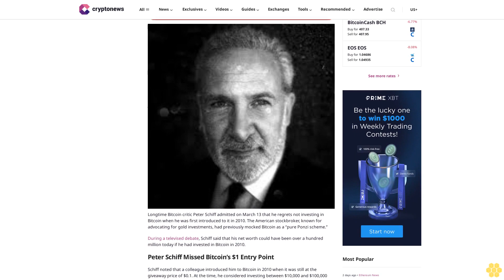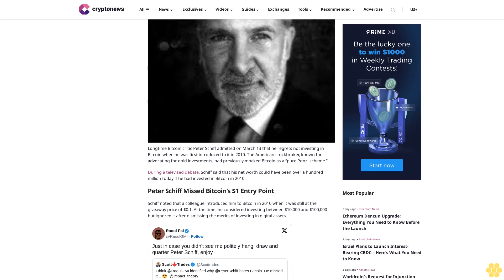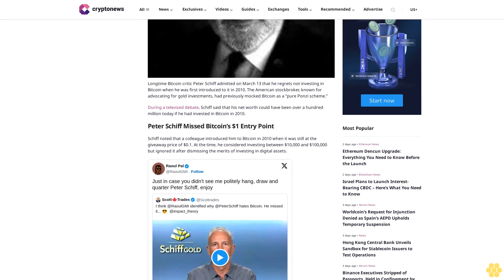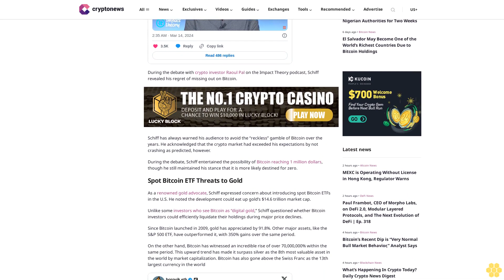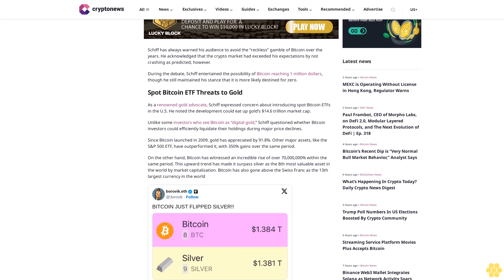Peter Schiff Regrets Skipping Bitcoin, Reignites Debate on Crypto’s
Jimmy Aki

Longtime Bitcoin critic Peter Schiff admitted on March 13 that he regrets not investing in Bitcoin when he was first introduced to it in 2010. The American stockbroker, known for advocating for gold investments, had previously mocked Bitcoin as a “pure Ponzi scheme.”

During a televised debate, Schiff said that his net worth could have been over a hundred million today if he had invested in Bitcoin in 2010.

Peter Schiff Missed Bitcoin’s $1 Entry Point.

Schiff noted that a colleague introduced him to Bitcoin in 2010 when it was still at the giveaway price of $0.1. At the time, he considered investing between $10,000 and $100,000 but ignored it after dismissing the merits of investing in digital assets.

During the debate with crypto investor Raoul Pal on the Impact Theory podcast, Schiff revealed his regret of missing out on Bitcoin.

Schiff has always warned his audience to avoid the “reckless” gamble of Bitcoin over the years. He acknowledged that the crypto market had exceeded his expectations by not crashing as predicted, however.

During the debate, Schiff entertained the possibility of Bitcoin reaching 1 million dollars, though he still maintained his stance that it is more likely destined for zero.

Spot Bitcoin ETF Threats to Gold.

As a renowned gold advocate, Schiff expressed concern about introducing spot Bitcoin ETFs in the U.S. He noted the development could eat up gold’s $14.6 trillion market cap.

Unlike some investors who see Bitcoin as “digital gold,” Schiff questioned whether Bitcoin investors could efficiently liquidate their holdings during major price declines.

Since Bitcoin launched in 2009, gold has appreciated by 91.8%. Other major assets, like the S&P 500 ETF, have outperformed it, with 350% gains over the same period.

On the other hand, Bitcoin has witnessed an incredible rise of over 70,000,000% within the same period. This upward trend has made it surpass silver as the 8th most valuable asset in the world by market capitalization. Bitcoin has also gone above the Swiss Franc as the 13th largest currency in the world

Schiff’s final submission on Bitcoin shows how one of its most popular critics has been forced to acknowledge its merits as well as that of the crypto market.

Similar...